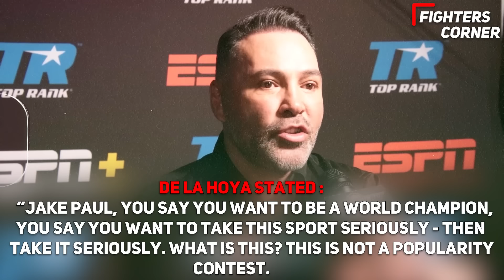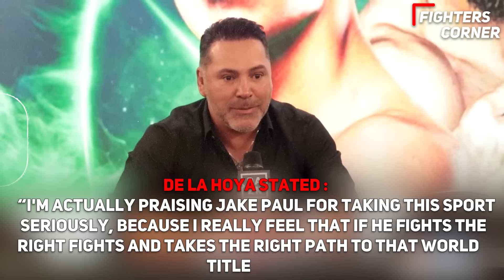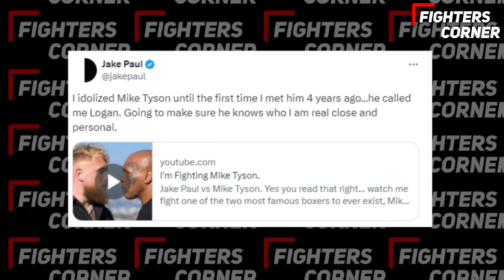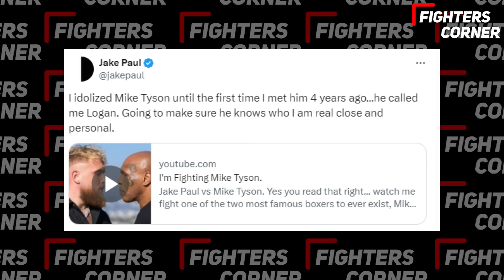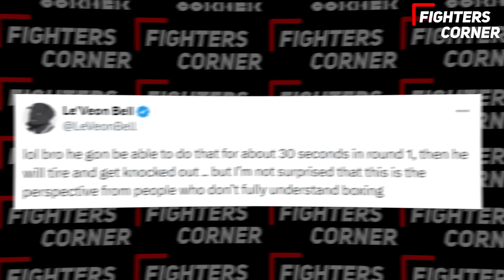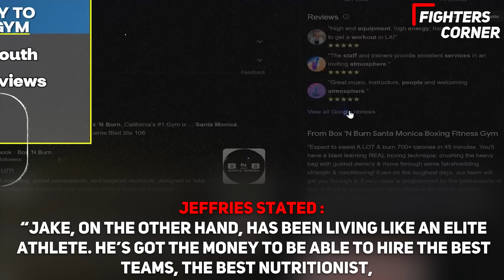Mike Tyson LEAKED Sparring & TRAINING Footage For Jake Paul FIGHT! (57 Years Old)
Get ready to witness the legendary Mike Tyson's leaked sparring and training footage for his upcoming fight against Jake Paul! At 57 years old, Tyson continues to amaze the world with his strength and agility. In this exclusive video, you will see Tyson in action, preparing to step into the ring once again. From powerful punches to tactical footwork, this is a glimpse into the intense training regimen of a boxing icon. Don't miss out on this epic sneak peek into Tyson's journey as he gears up to face off against Jake Paul. Watch now and witness greatness in the making!